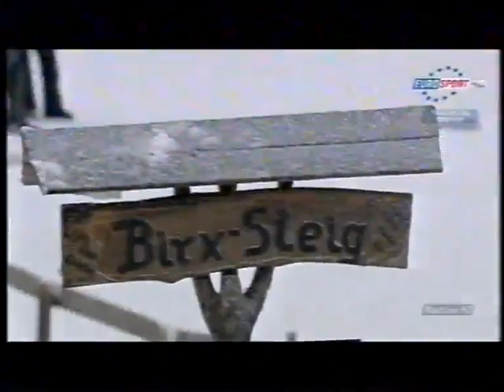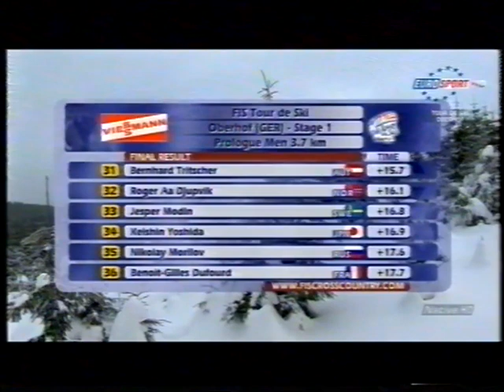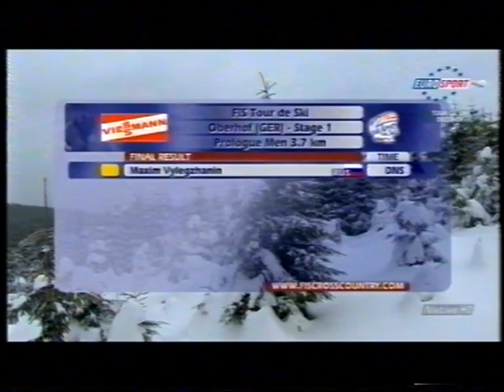2010/11 fondo 3,7 km tl uomini Oberhof (Tour de Ski) - Hellner, Petukhov, Northug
1)Hellner
2)Petukhov a 2
3)Northug a 2,9
4)Legkov a 4,8
5)Frasnelli a 5,1
6)Duvillard a 5,8
7)Cologna a 6,7
8)Chernousov a 8,3
9)Bauer a 8,6
10)Gaillard a 9,4